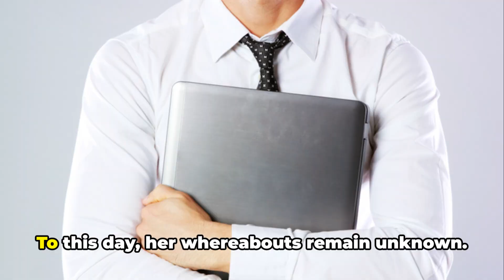CRYPTOQUEEN The Enigmatic Ruja Ignatova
Ruja Ignatova is a Bulgarian businesswoman who gained prominence as the founder of OneCoin, a cryptocurrency platform. She was born in 1980 and, for a brief period, was associated with the company that claimed to offer a digital currency investment opportunity. However, in 2017, Ignatova mysteriously disappeared, and her current whereabouts remain unknown. OneCoin has faced significant controversy and legal scrutiny, with authorities in various countries accusing it of being a fraudulent scheme. Ruja Ignatova's disappearance and the legal issues surrounding OneCoin have contributed to the notoriety of both the cryptocurrency and its founder.